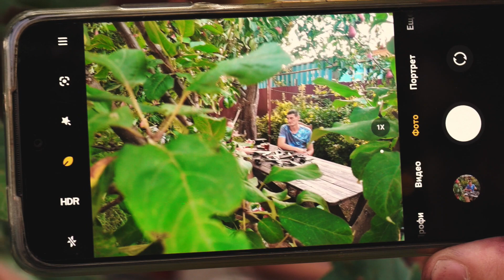Пока все дома. В гостях у Алексея Тимофеева. Первое интервью мастера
Алексей Тимофеев сравнительно недавно работает как самостоятельный мастер, но за его плечами большой опыт в создании ножей самого высокого качества, ведь начинал он не где-нибудь, а в мастерской Чебуркова. Его работы вызывают восхищение, но его отношение делу всей его жизни заставляет уважать Алексея с первой минуты.